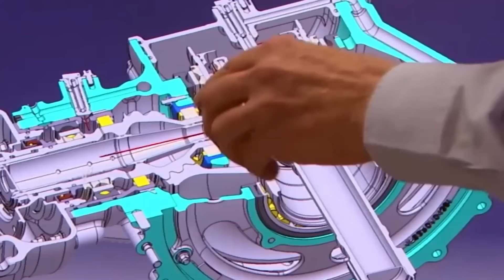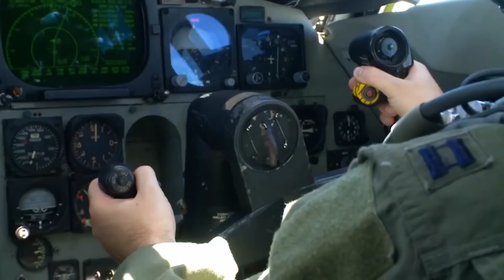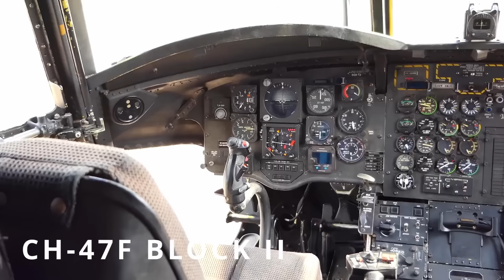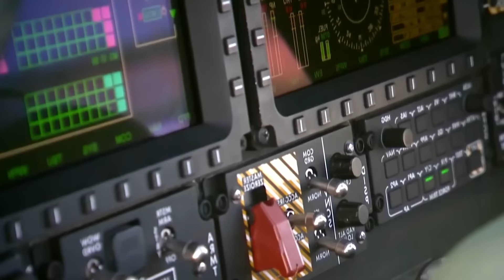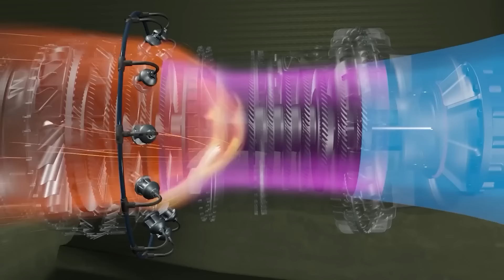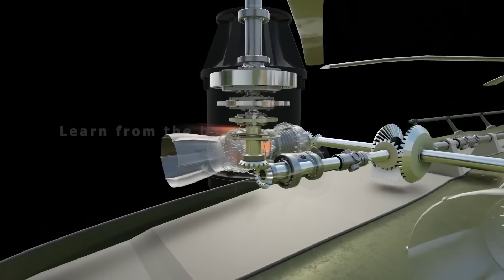Perché il Boeing CH 47 Chinook è ancora in produzione?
Il Boeing CH-47 Chinook è un elicottero da trasporto militare a 2 rotori creato negli Stati Uniti in servizio in più di 20 paesi in tutto il mondo. Si tratta di uno degli aerei più riconoscibili al mondo grazie ai film d'azione degli anni '90 e ai giochi per computer. L'elicottero ha ricevuto il suo nome in onore del popolo indiano Chinook, una parola che significa "Forte combattente". Il Chinook ha partecipato a numerosi conflitti militari.